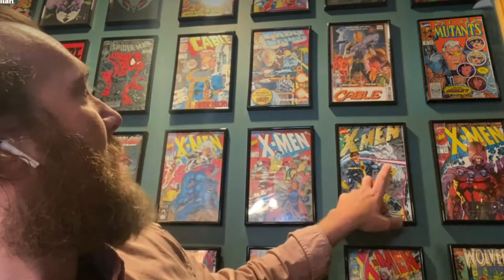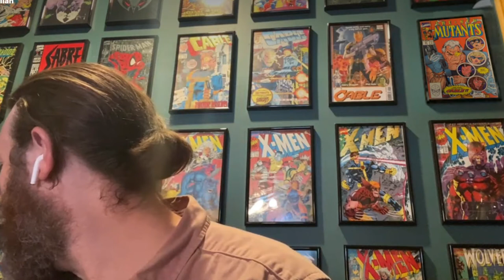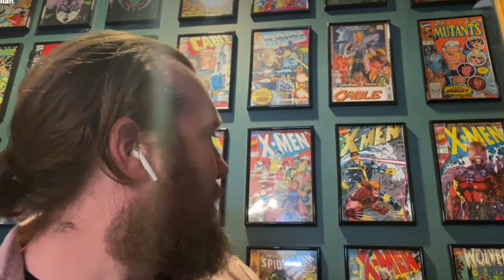John Mark McMillan | Music, Comics and Christianity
John Mark McMillan is a Christian music artist and platinum-selling songwriter. His ability to blend genres and defy categorization has set his path on a unique trajectory. These qualities have also steered him into territories that many artists do not explore. His ear for melody and poetic eye for metaphor are the two rails that have carried the train of his music for over two decades. JMM has earned over half a million monthly listeners on Spotify, John Mark McMillan continues to broaden the influence of music in the Christian space.

The PRAZOR House audience will be inspired and encouraged by the conversation with this pioneer of modern Christian music!

About:

The PRAZOR House is a Christian music podcast with fun and lighthearted content hosted by Brandon Bailey and Mike Rathke. In each episode the guys discuss trending topics in Christian music and entertainment with special guests from the industry.

Mike and Brandon’s Christian faith combined with their passion for music and their great sense of humor breathes new life into Christian music podcasts. The best part is they have fun while bringing an edifying and enjoyable experience for everyone. Join them each week as they welcome new guests, ideas and laughter. The PRAZOR House is where friends become family!